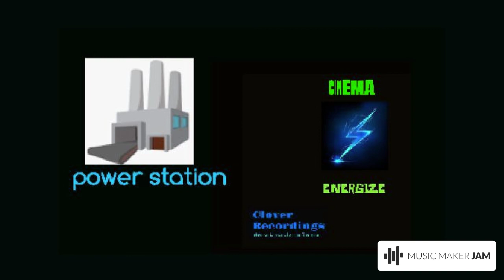CINEMA Power Station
Canadian electronic rock

CINEMA: Canadian electronic rock would like to thank... arpio, bandlab, BBC sound libraries, composer, emu-systems, fender, focusrite, fostex, goldwave, groovyloops, groove pad, hexen, ibanez, infinite pads, moog, music maker jam, orchestral sounds, ovation, soundsnap, sony, splash, yamaha and roland zenbeats...